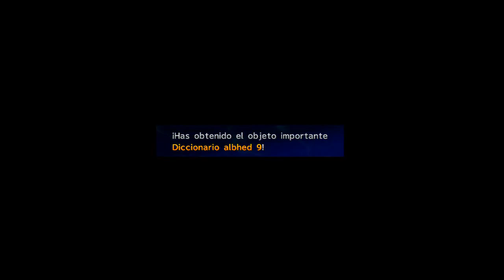Guia Final fantasy X-2 HD Remaster (al 100%) Capitulo 42 - Camino de miihen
Guia Final fantasy X-2 HD Remaster (al 100%) Capitulo 42 - Camino de miihen, Templo Djose y Rio de la luna
Listado de misiones Camino de miihen

- Completar la mision derribando como minimo a 7 maquinas descontroladas.

Objetos obtenidos

Cola de fenix x 4 [2:05]
2.000 guiles [2:45]
Corona de juno [3:20]
Ultrapocion x 2 [6:00]
Agua bendita x 4 [6:55]
Ultrapocion x 4 [7:00]
Ultrapocion x 2 [7:30]
Aguja de oro x 4 [9:05]
Cola de fenix x 4 [9:50]
Eter x 2 [11:50]
Hierba del eco x 4 [12:40]

Recompensa por completar la mision: 10.000 guiles y Losa de atuendos Ataque inexorable*

* Esta Losa solo se recibe si derrotamos como minimo a 7 maquinas
Listado de misiones Templo Djose

- Acercarse al Templo y hablar con Gippal

Objetos obtenidos

Cola de fenix x 3 [16:55]
Diccionario albhed Nº9 [18:30]
Listado de misiones Rio de la luna

- Hablar con Tobli 2 veces